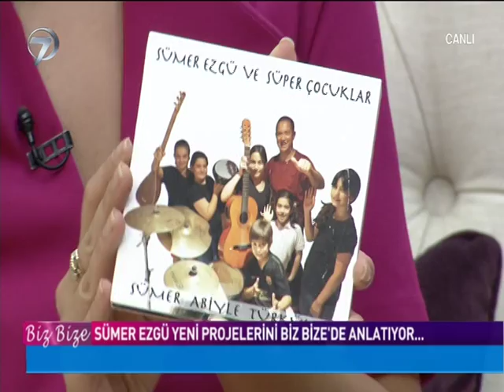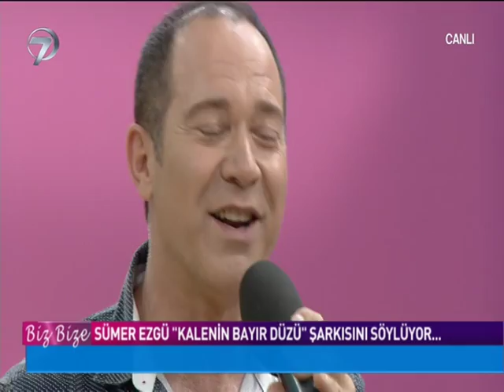BİZ BİZE - 22 HAZİRAN 2015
Ekranların başarılı sunucusu Hilal Ergenekon, sağlıktan güzelliğe, günlük yaşamda karşılaşılan olaylardan lezzetli tariflere birçok konunun ele alındığı ‘Biz Bize’ ile Kanal 7 ekranlarında izleyicisiyle buluşuyor.

Ekranların beğenilen yüzlerinden Hilal Ergenekon, günlük yaşamda sıkça karşılaşılan olaylar, iş, aile, sağlık, güzellik, pratik bilgiler ve lezzet önerileriyle Biz Bize ile evlere konuk oluyor.